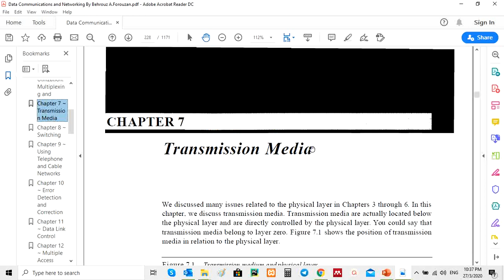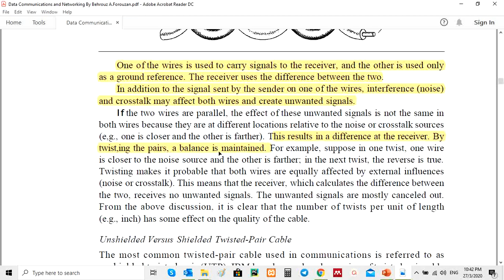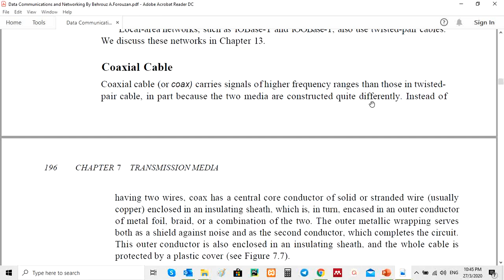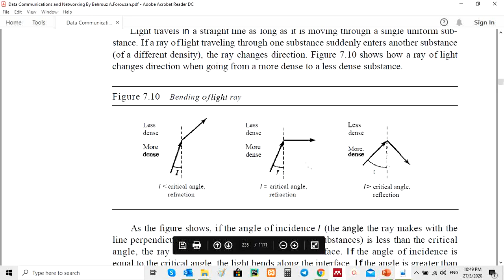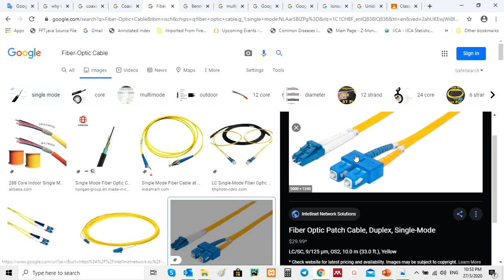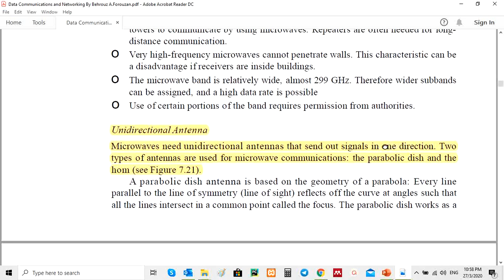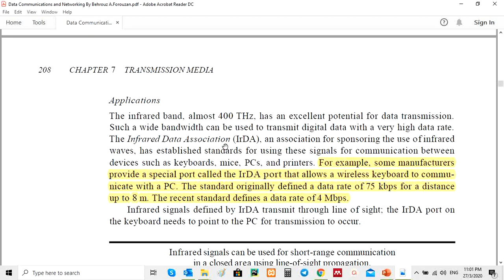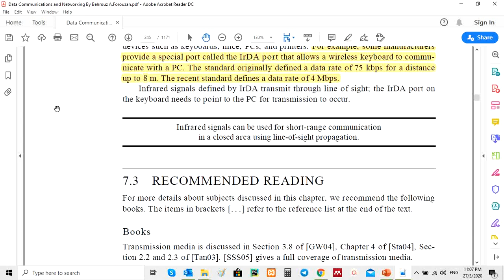Data Communication and Networking: Lecture 7 : Transmission Media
شرح باللغة العربية للفصل السابع
Transmission Media
Reference:
Data Communication and Networking / Fourth Edition
Behrouz A. Forouzan / DeAnza College /with / Sophia Chung Fegan